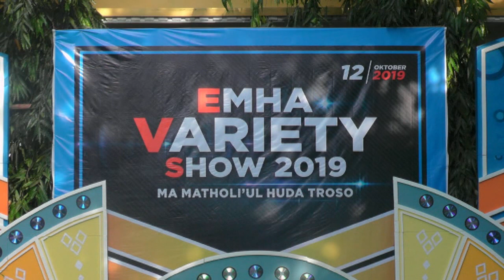Satu Takdir yang Terpisah - XI IIS 1 - EVS - MAMHTROSO 2019